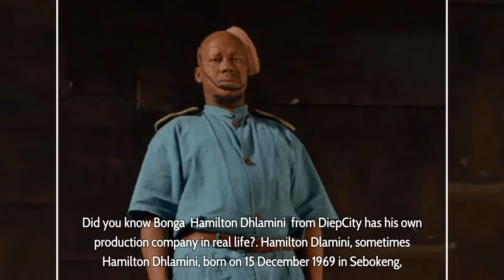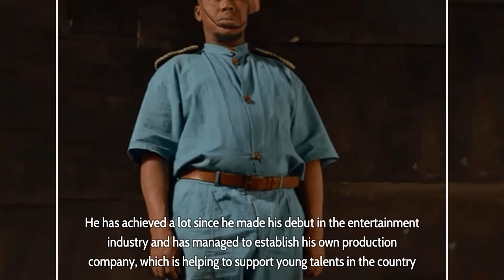Did you know Bonga (Hamilton Dhlamini) from DiepCity has his own production company in real life?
Did you know Bonga (Hamilton Dhlamini) from DiepCity has his own production company in real life? Hamilton Dlamini, sometimes Hamilton Dhlamini, born on 15 December 1969 in Sebokeng, is a veteran and award-winning South African actor. He is also into filmmaking and playwrighting, and his unmatched talent and gigs on television have added to make him famous. Hamilton plays the role of Bonga on DiepCity; despite his on-screen character, in real life, Dlamini owns a successful production company.

Dlamini was best known as businessman Korea in the SABC1 sitcom Mzee wa Two Six (2005). He is also famous for playing Prosper in the SABC1 drama series Mzansi. The talented actor became famous for his gigs in telenovelas like Faith like Potatoes, The King’s Messenger, and Isithembiso.

Sometimes, people hate him thinking that he is evil because of the roles and characters he has nailed on television soapies, especially the Banzi Motaung role in the television series Isithembiso. Apart from being a stage actor, he also has outstanding skills and experience in movie directing and producing.